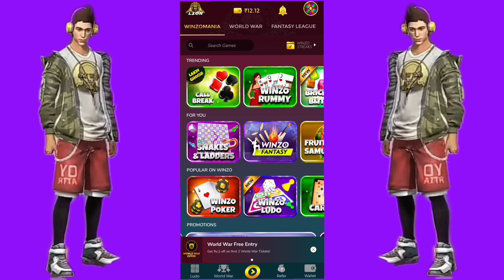FF Max 💥 FREE PINK DIAMOND STORE WAVE 3 || PINK DIAMOND STORE UPDATE || STORE GAMING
today night update in free fire tamil store gaming

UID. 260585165